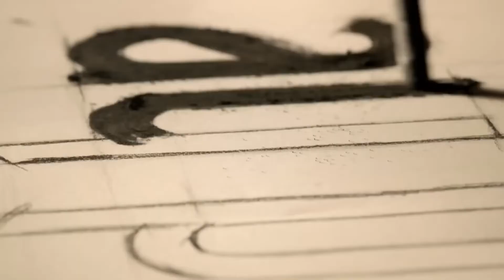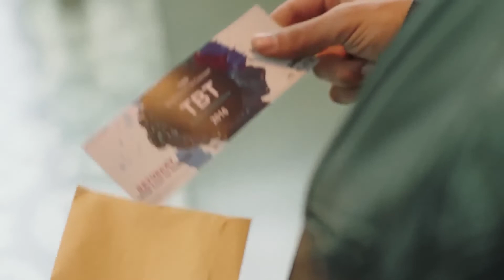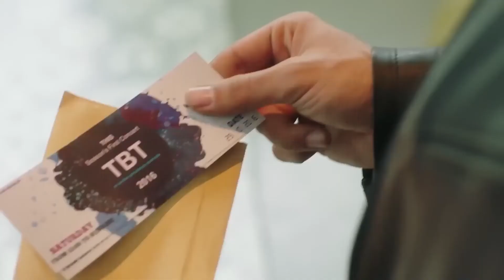Krahët e Dashurisë | Episodi 32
Alper nuk mund ta nxjerrë Leylën nga jeta e tij dhe vazhdimisht ëndërron për të.Leyla, nga ana tjetër, është e shkatërruar nga lajmi i patundur.Aliu është zhdukur.

Aktorë:
Alper Eren: Kadir Doğulu
Leyla Aydın: Seda Bakan
Haşmet Tuğcu: Mustafa Üstündağ
Canan Güngör: Dolunay Soysert
Salih Aydın: Kadir Çermik
Ayla Aydın: Mahperi Mertoğlu
Suzan Giray: Bihter Dinçel
Berna Eren: Aslı Orcan
Burak Tuğcu: Emir Çubukçu
Onur Bozan: Cemil Büyükdöğerli
Ezgi Güneş: Mine Kılıç
Hakverdi Aydın: Bahadır Vatanoğlu
Engin Kargı: Serdar Özer
Simge Aydın: Gülper Özdemir
Eylül Eren: İlayda Alişan
Mercan Eren: Naz Sayıner
Çiçek Eren: Lavinya Ünlüer

Prodhuesi: Ay Yapım
Drejtor: Mesude Erarslan
Skenar: Deniz Akçay